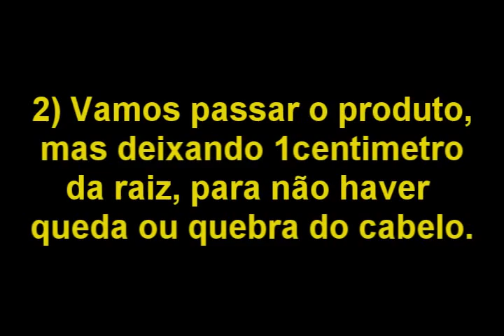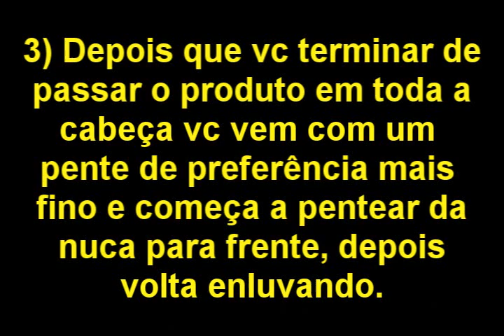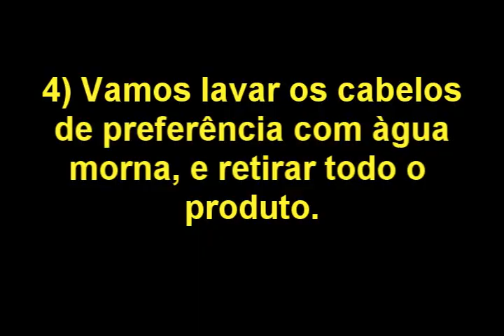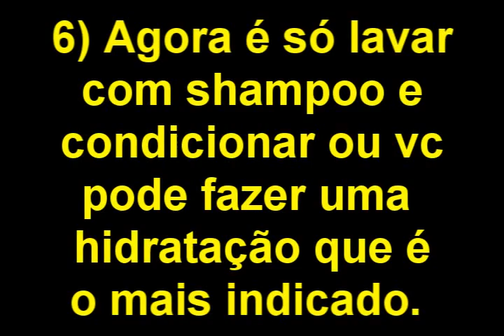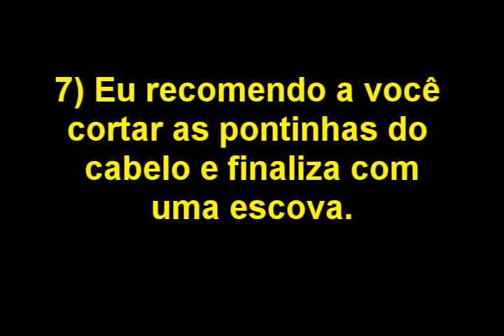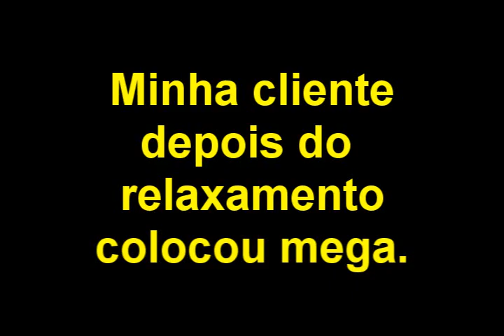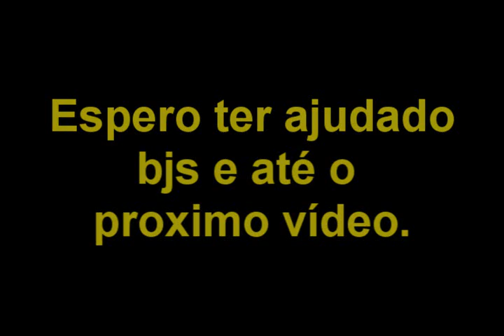Como relaxar os cabelos corretamente.